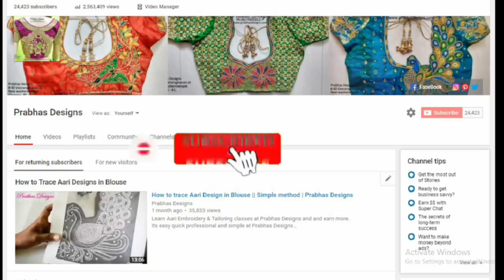Gorgeous Peacock Designed Aari Embroidery Blouse || Aari works || Prabhas Designs